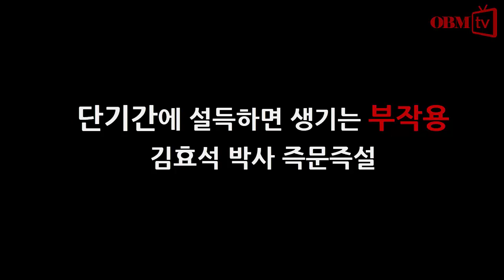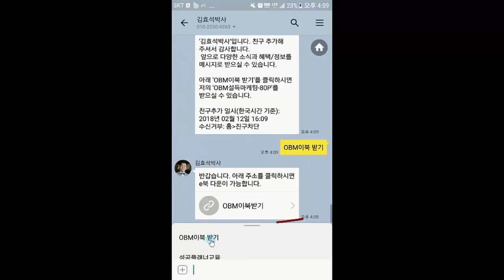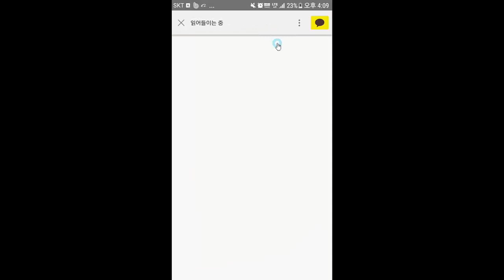단기간에 설득하면 생기는 부작용